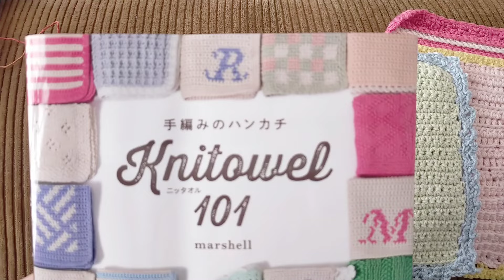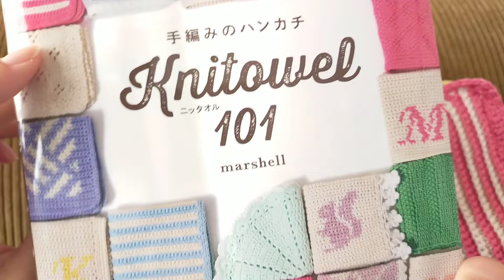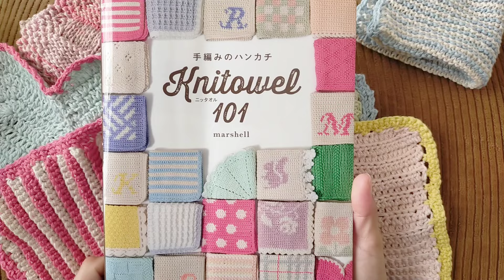📕手編みのハンカチknitowelが楽しすぎます😍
手編みのハンカチ📕ニッタオルと毛糸のセットはこちら